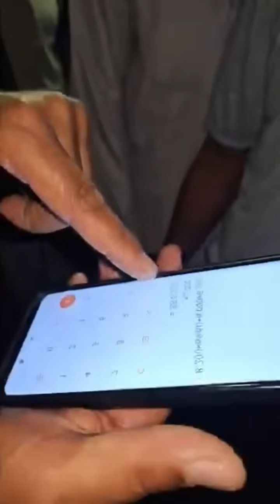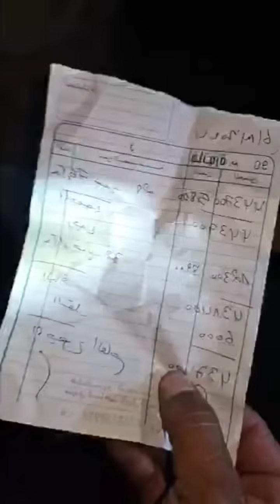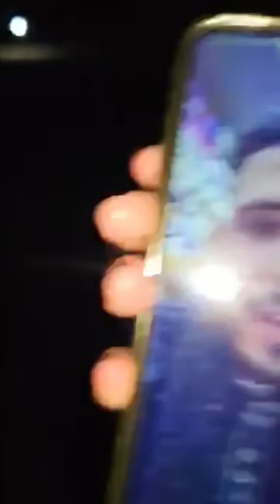في دكالة ثمن القادوس أغلى من ثمن حفر البئر وميزانية هدا البث 7 مليون وثمانين ألف ريال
. لا تنسى .

. والأشتراك))

. وتفعيل زر التنبيهات ()

دعمك لنا يزيد من حماسنا . اشتراك . ولايك . ومشاركه «

التواصل فيس بوك :التواصل انستقرام : توصلوني 50.000 مشترك

وشكرا

es nuestro gran honor

الكركرات بوليساريو, جبهة الريف maroc nador rif selouane segangan#‏ الحفر بطط عاه بلادك خليك فدارك

‏nador rif alhoceima alhoceima_rif segangan‏ الناظور الريف الجالية_المغربية الجالية الحسيمة# الحسيمة_الريف فرانكفورت أمستردام دار_الكبداني ميضار تمسمان الدريوش العروي سلوان

‏honr# بروکسل

د)الريف# maroc nador rif selouane segangan#‏

مدينة Segangan‏#

# المغرب